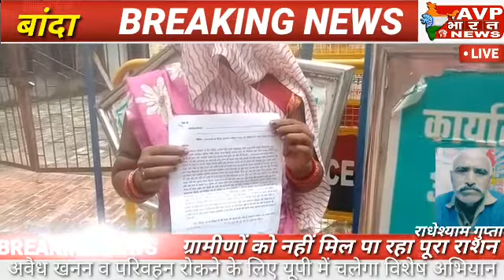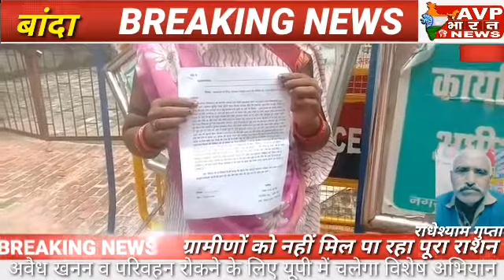पुलिस पर कार्यवाही ना करने का लगाया आरोप पुलिस अधीक्षक से लगाई न्याय की गुहार